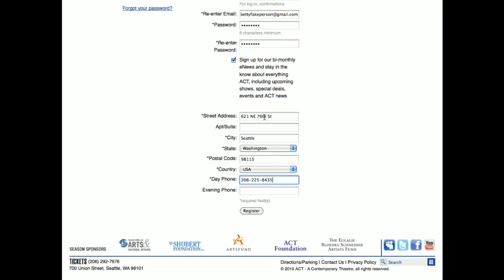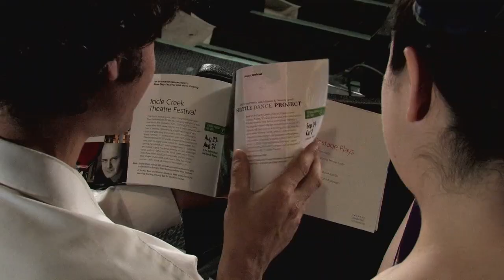ACT Theatre: The Wonders of The ACTPass!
Betty and Tom discover the wonders of the ACTPass! You too can see tons of shows at ACT, on your schedule, for just $25 a month. Fantastariffic!

Video by Sebastien Scandiuzzi and Ben Rapson.